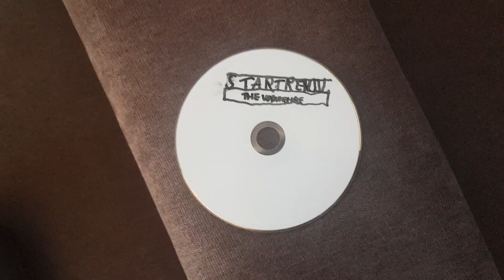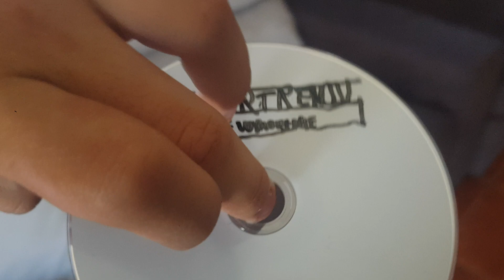Opening to Star Trek IV The Voyage Home Homemade DVD